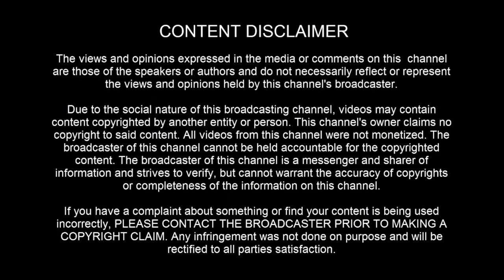UFO? UAP? Strange lights flashing around blood moon on 5/15/2022 - [05/16/2022]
Remember, please, I put it out there for YOU to decide. I remain objective.

[ LEGAL STUFF ]

3AM LOWDOWN DOES NOT CLAIM ANY RIGHTS OVER ANY OF THE GRAPHICS, IMAGES, VIDEOS, SONGS USED IN THIS VIDEO.